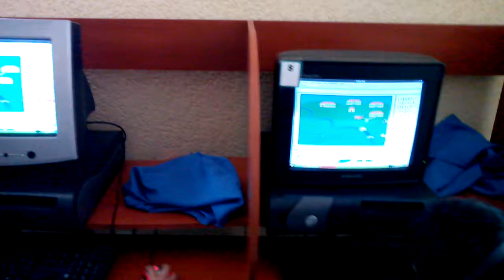Clases en Estado de Israel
Laboratorio de computación en Escuela Estado de Israel